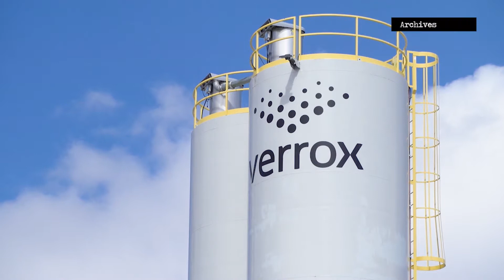Reportage : Le gouvernement fédéral accorde 300 000$ à Tricentris